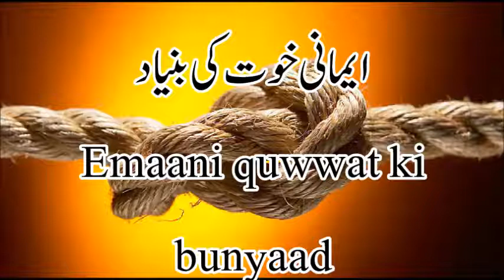Emaani Khuwwat ki bunyaad - Dr. Murtaza bin Bakhsh (حفظہ اللہ)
Jumuah khutbah explanation